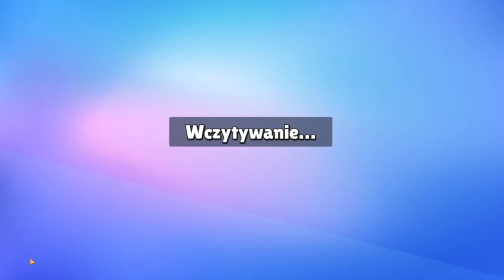GRAM W PODRÓBĘ FALL GUYS!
💪Rozwiń opis🙏

👍Damy radę dobić 10 like po tym filmikiem?